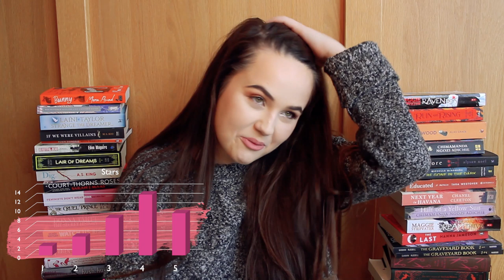QUARTERLY WRAP UP!! I READ 35 BOOKS + READING STATS ✨ faves, worst and most disappointing books!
Hey friends!! Here's my quarterly wrap up for the first three months of this year! It includes all my reading stats so far, my most disappointing and surprising books, and my worst and top three so far!!
EDIT: just been alerted I say 'Sherlock and Holmes' instead of 'Sherlock and Watson' in this lmaoo sorry I'm an idiot atm

I READ KENDALL AND KYLIE JENNER'S BOOK SO YOU DONT HAVE TO ✨ Rebels City of Indra, what is this?(CC)
READING MY FIRST... GRAPHIC NOVEL ✨ are they cheat reading? are the characters good? hows the art?